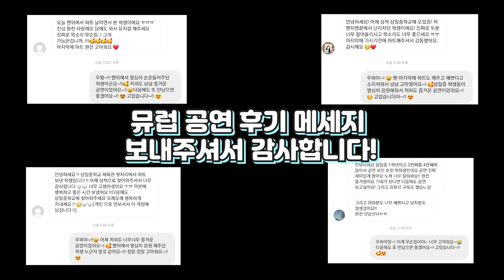아.. 안돼! [뮤럽 공연로그] 기타리스트 정선호 l 바이올린 장한샘 l MC 찰리코플린 l 출연 l 강원도 삼척 삼일중학교 l 원주 중앙동도시재생현장지원센터 l 공연 브이로그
아.. 안돼! [뮤럽 공연로그]
기타리스트 정선호 l 바이올린 장한샘 l MC 찰리코플린 l 출연 l
강원도 삼척 삼일중학교 l 원주 중앙동도시재생현장지원센터 l 공연 브이로그

힐링 뮤지컬 공연팀 : 뮤럽
Healing Musical Performance Team : Mulove

남자 : 뮤라프 - mulaf
여자 : 뮤러비 - mulovy